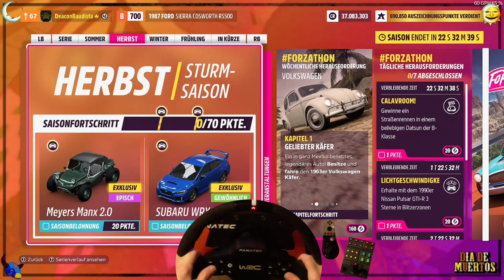Horizon 5 - SAISON Herbst Die Prüfung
Erkunde die pulsierenden Open-World-Landschaften Mexikos mit grenzenloser, unterhaltsamer Fahraction in den besten Autos der Welt. Mach dich auf den Weg zum Hot Wheels Park und erlebe die extremsten Strecken, die je konzipiert wurden.

Titel: Forza Horizon 5
Genre: Racing
Entwickler: Playground Games
Publisher: Xbox Game Studios

HARDWARE

Mischpult: GOXLR
Micro: RODE Podcaster
GamingWheel: Fanatec CSL Elite
Shifter: G27

. PC 1 .
CPU: Ryzen 5 5600x
Kühler: Scythe Mugen 5
RAM: 64GB
GPU: RX 6900 XT
HDD/SSD: 1x SSD 512GB Samsung, 1x ISCSI 5TB

. PC 2 .
CPU: Ryzen 9 3900x
RAM: 64GB
GPU: A750
HDD/SSD: 2x SSD 1024GB Crucial
AVerMedia Live Gamer 4k
2x HDMI Capure (noName)

TRANSPARENZ / PRODUCT PLACEMENTS:

[✖] Deal: kein Deal
[✖] Reise: keine Reise
[✖] Sonstiges: nix